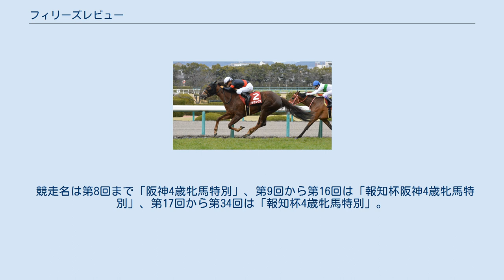フィリーズレビュー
フィリーズレビューは、日本中央競馬会（JRA）が阪神競馬場で施行する中央競馬の重賞競走（GII）である。
競馬番組表での名称は「報知杯フィリーズレビュー（桜花賞トライアル）」と表記される。
 「スポーツ報知」は、報知新聞社が発行するスポーツ紙。
同社より寄贈賞の提供を受けている。
 正賞は報知新聞社賞。
 3着までの馬に桜花賞の優先出走権が付与されるトライアル競走。
 1967年に創設された4歳（現3歳）牝馬による重賞競走「阪神4歳牝馬特別（報知杯桜花賞トライアル）」が、本競走の前身。
競走名は1983年に「報知杯4歳牝馬特別（ほうちはいよんさいひんばとくべつ）」と改称された後、2001年より現名称となった。
施行距離は1975年から1978年及び中京競馬場で行われた1991年と1994年に芝1200mで行われたのを除き、芝1400mでの施行が定着している。
 地方競馬所属馬は1995年から、外国産馬は2004年からそれぞれ出走可能になり、2010年からは外国馬も出走可能な国際競走となった。
 出走資格：サラ系3歳牝馬 負担重量：馬齢（54kg） 桜花賞のステップ競走に指定されており、地方競馬所属馬は桜花賞の出走候補馬（2頭まで）およびJRAの2歳GI競走優勝馬に優先出走が認められ、JRAで行われる芝の3歳重賞競走優勝馬にも出走資格が与えられる。
 2021年の1着賞金は5200万円で、以下2着2100万円、3着1300万円、4着780万円、5着520万円。
 競走名は第8回まで「阪神4歳牝馬特別」、第9回から第16回は「報知杯阪神4歳牝馬特別」、第17回から第34回は「報知杯4歳牝馬特別」。